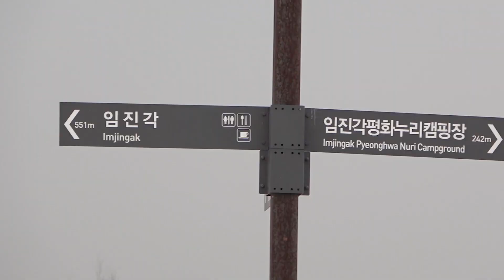[하니(안희연)] '달려라 하니' 실사판 공개!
만화 속에서 방금 튀어나온 듯한 하니의 광고 촬영장 비하인드